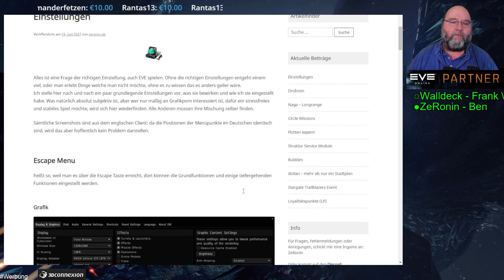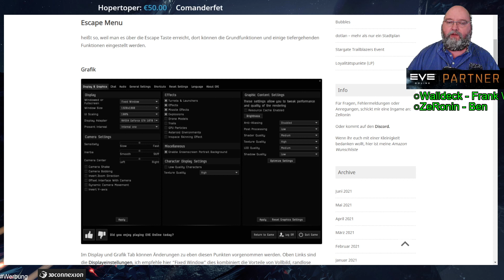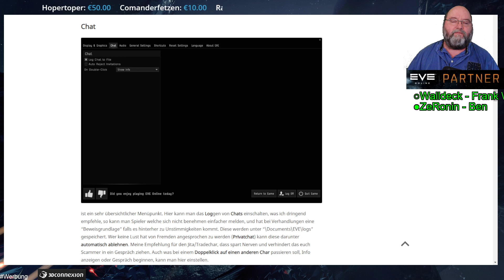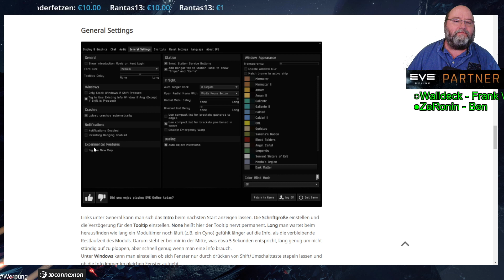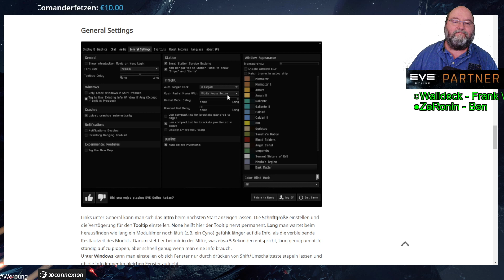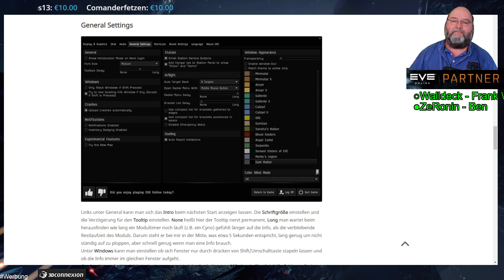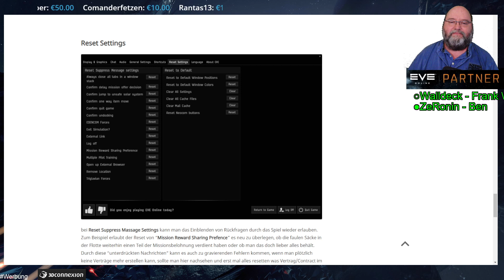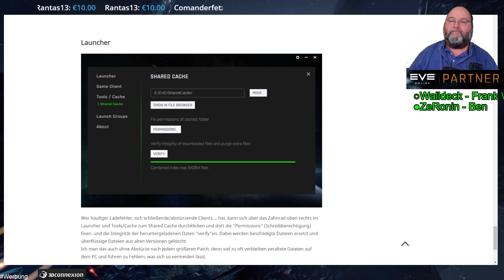Deutsche EVE-Tutorials: Einstellungen in EVE-Online 1/2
Deutsche EVE-News/Tutorials mit Walldeck und Ben.

✅ Deutsche EVE-News Stream Zeiten: Montag , Mittwoch und Freitag 14:30 bis 17:00 Uhr Uhr:
Zu jedem Stream gibt es zu Beginn aktuelle EVE-News in deutscher Sprache, gefolgt von
Deutschen EVE-Tutorials mit anfängerfreundlichen Inhalten und anschließenden gemeinsame Flotten Aktionen.

►Sound und andere Quellen◄

✅ EVE Online® and CCP® and all related logos and other elements are trademarks of CCP ehf.